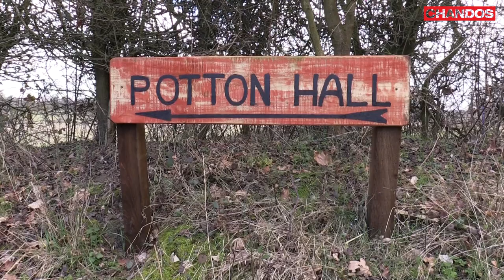Ivan Ilić plays Haydn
Enjoy this snippet of Ivan Ilić recording Haydn (Symphonies - transcribed by Carl David Stegmann) in Potton Hall, Suffolk.

Released Friday 2 August on Chandos.

Release notes:
Ivan Ilic came across these transcriptions, scarcely known at all, through the most unlikely and serendipitous sequence of events.

Carl David Stegmann (1751 – 1826) was a tenor, keyboard player, conductor, and composer, who worked mostly in the field of opera. Employed by the Court Theatre in Mainz (where he sang in the first German-language production of Don Giovanni), he also gave a number of acclaimed performances in Frankfurt.

Trained as an organist, he made transcriptions of string quintets by Mozart and Beethoven’s Trios, Op. 9 as well as keyboard transcriptions of twenty-five of Haydn’s symphonies.

Ivan Ilic writes: ‘It is unclear to me whether these transcriptions were ever meant to be played as concert repertoire, in public. Nevertheless, the enthusiasm I have encountered wherever I have played them has persuaded me to make this recording, to allow more people to hear Stegmann’s idiomatic arrangements.’